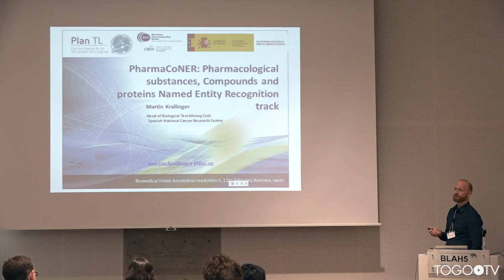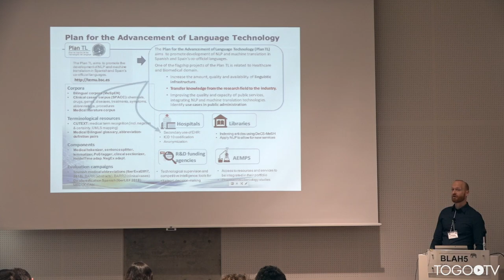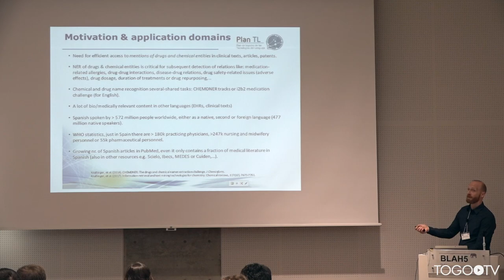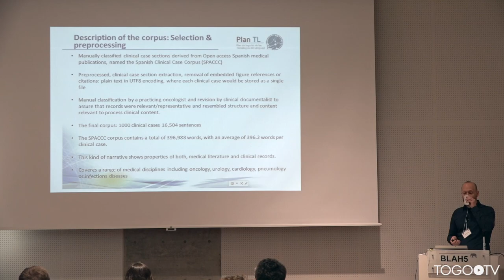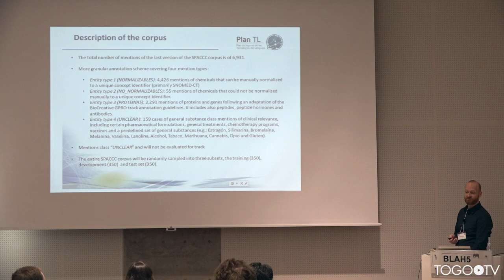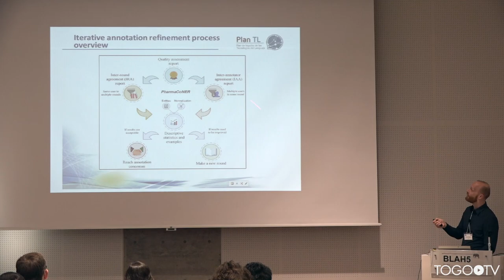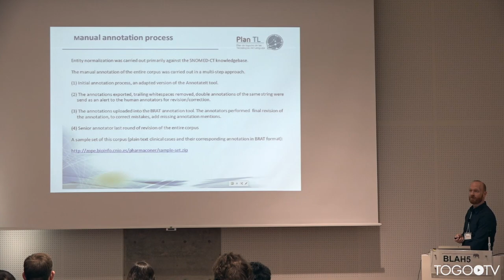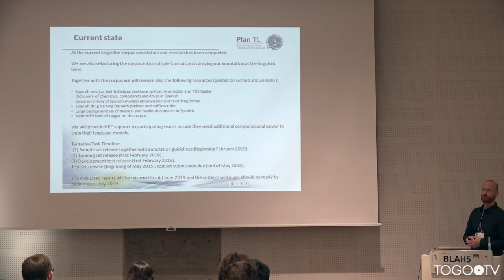PharmaCoNER: Pharmacological substances, Compounds and proteins Named Entity Recognition track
Biomedical Linked Annotation Hackathon (BLAH) 5 was held in Database Center for LifeScience (DBCLS) in Kashiwa, Japan. On the first day of the Hackathon (Feb. 12), public symposium of the BLAH 5 was held.
In this talk, Martin Krallinger makes a presentation entitled "PharmaCoNER: Pharmacological substances, Compounds and proteins Named Entity Recognition track". (10:23)